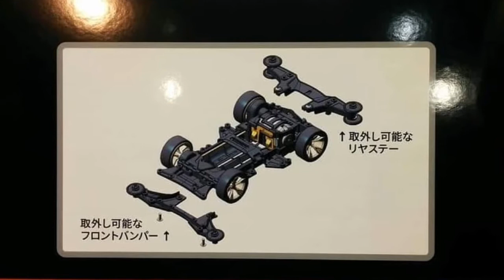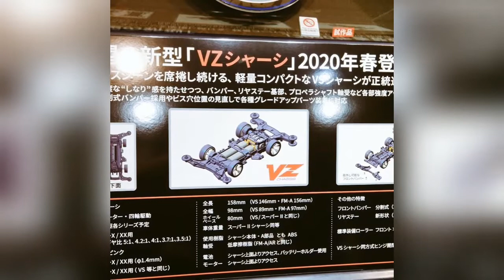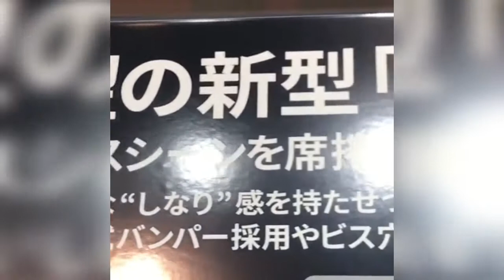Yang Akan Rilis Tahun 2020 Ini, VZ Chassis